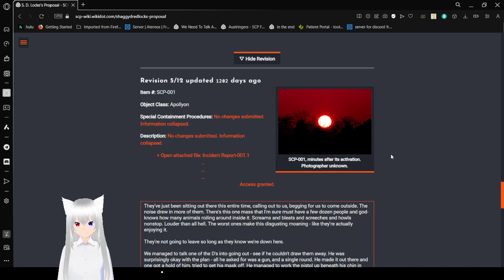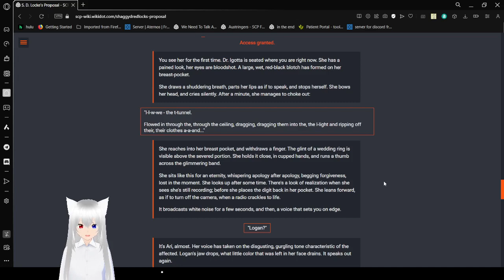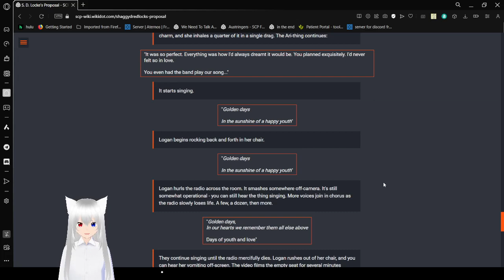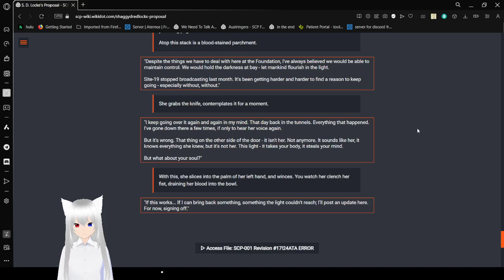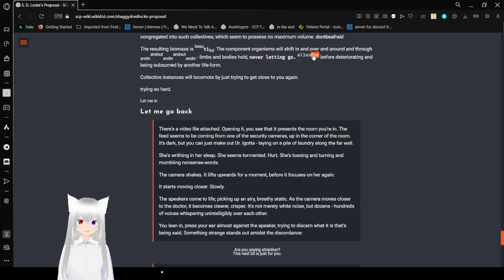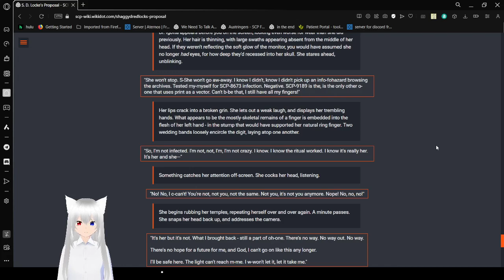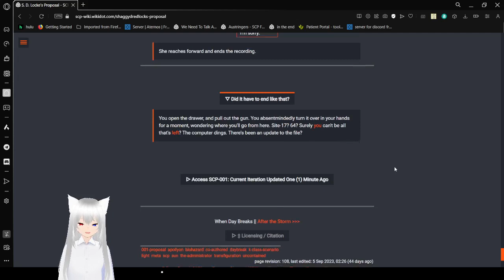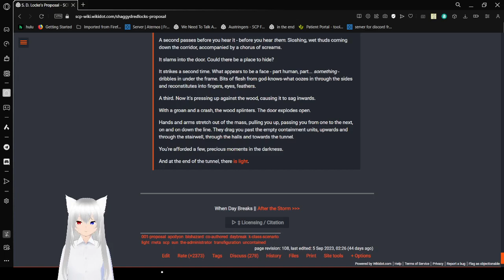Haku reads some more about the broken days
the light is broken